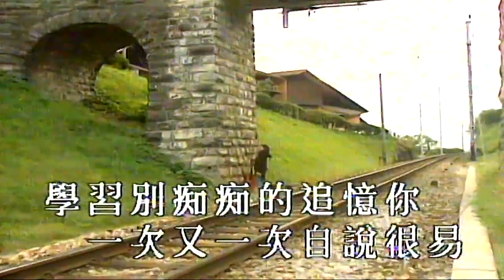情是空 情是夢-女子組合Echo-伴奏 KARAOKE